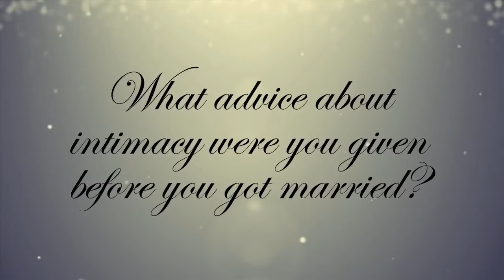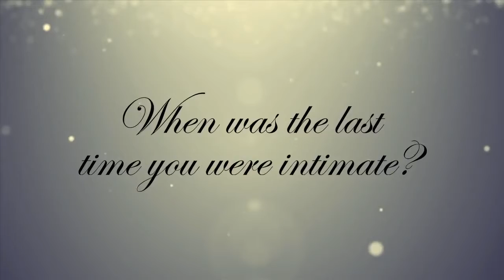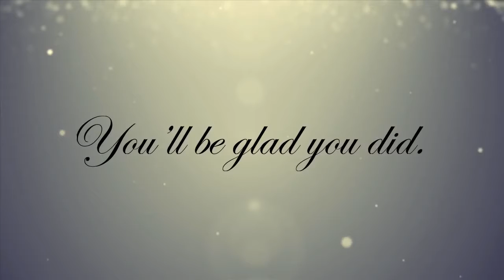Real Intimacy Book Trailer